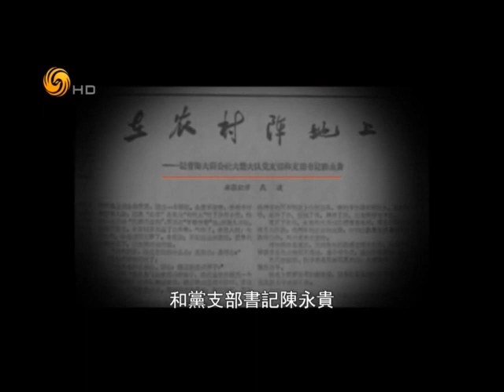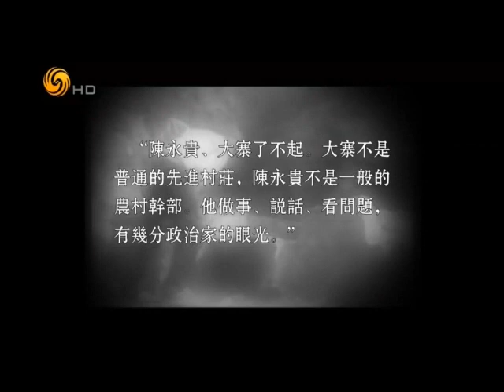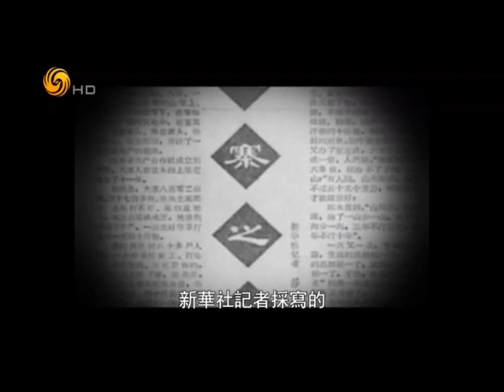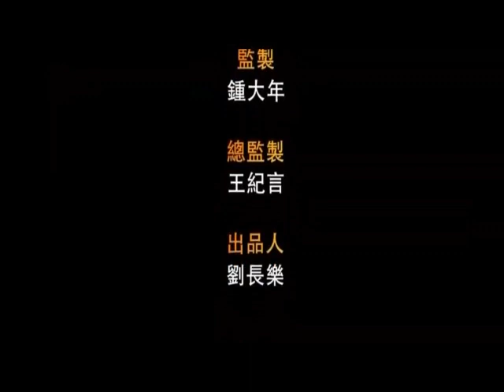《凤凰大视野》20140122 疾风麦浪——农业学大寨03